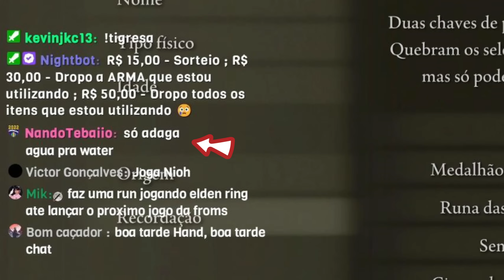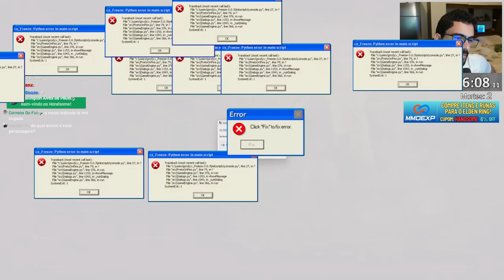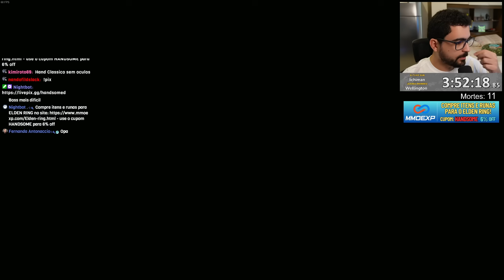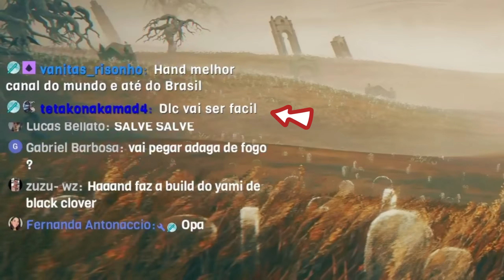Elden Ring, mas eu sou o THORFINN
Edição: @deividgouveia5964

Canal secundário: @HandsomeDTV

Elden Ring, mas eu ou o THORFINN